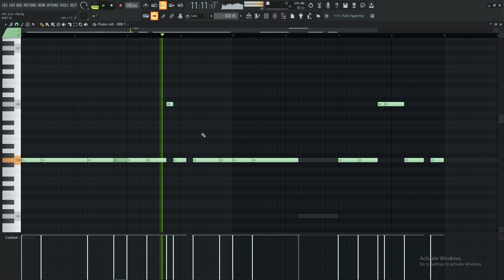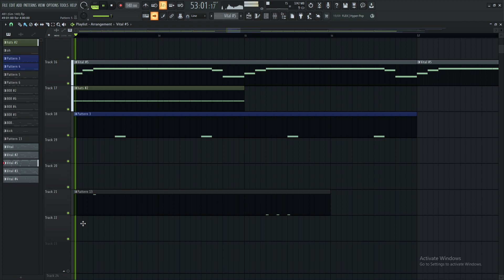Simp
le  (FL Studio + Vital Synth)